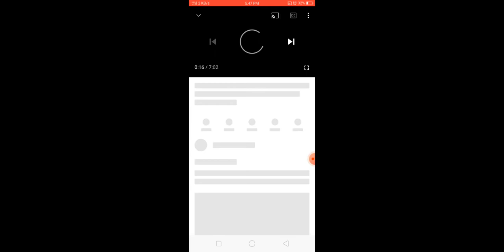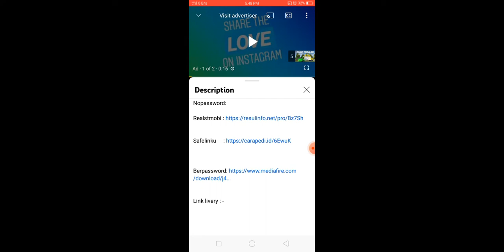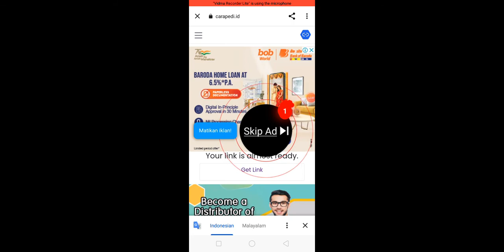how to download carapedi. id link mods